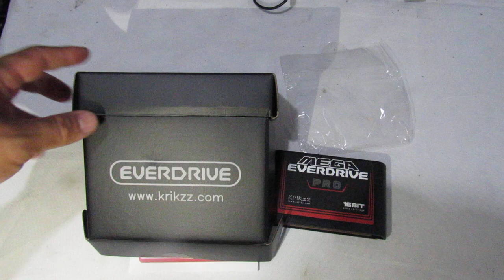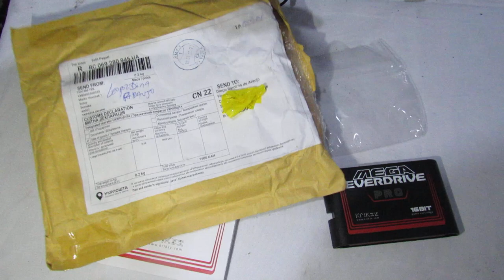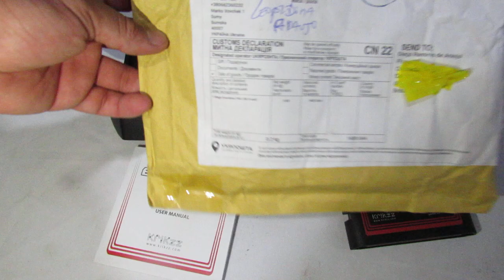Caixa do Mega EVERDRIVE PRO !!! UCOLECIONADOR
Caixa do Mega EVERDRIVE PRO !!!
nesse video eu mostro como vem o mega everdrive pro krizkzz !
saiba tudo sobre esse novo everdrive !

GANHEI o mega everdrive do krizz muito obrigado por apoiarem a minha felicidade Deus abençoe grandemente !

INFORMAÇÕES ABAIXO :
YouTube Canal: UColecionador !

INFORMAÇÕES ABAIXO :
YouTube Canal: UColecionador !